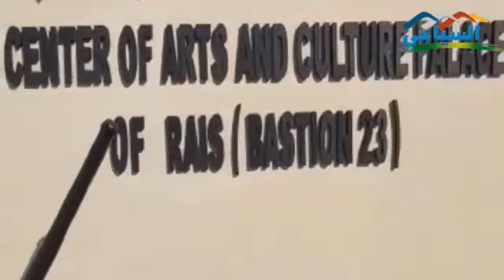جريدة السياحي جولة في قصبة مدينة الجزائر